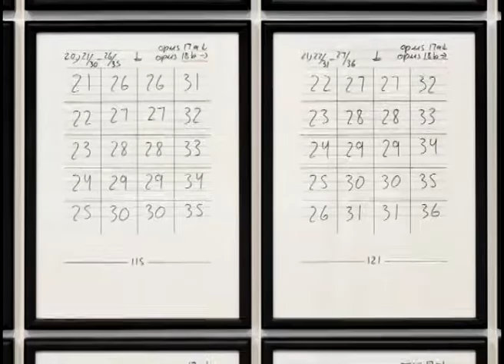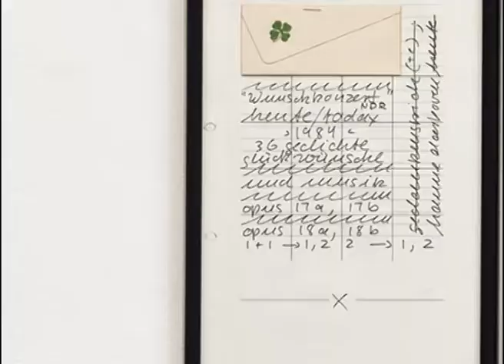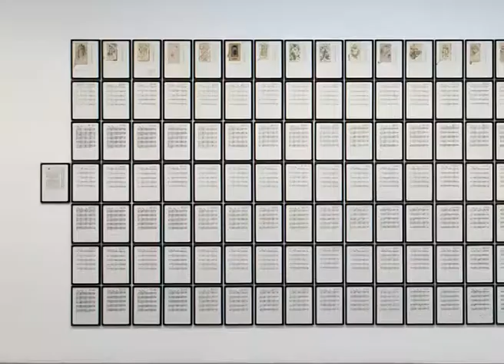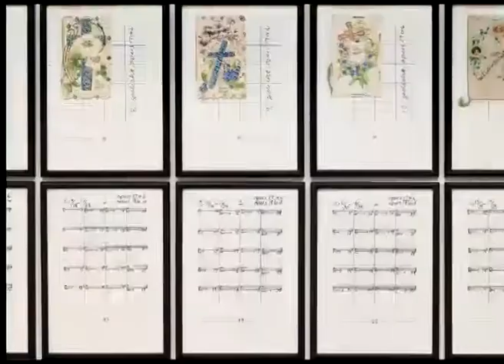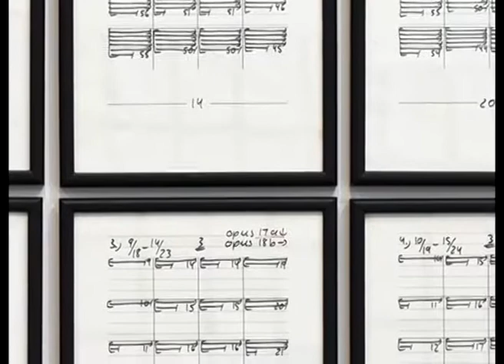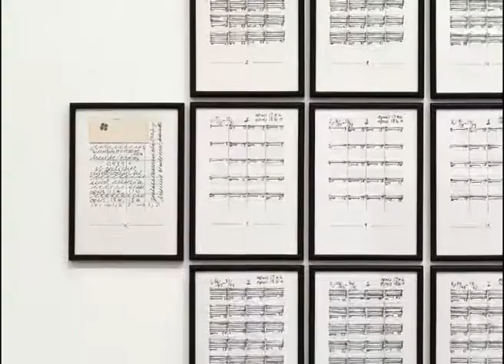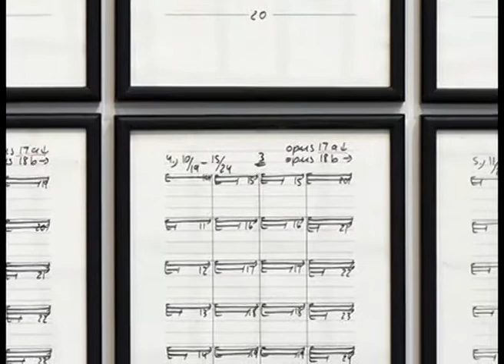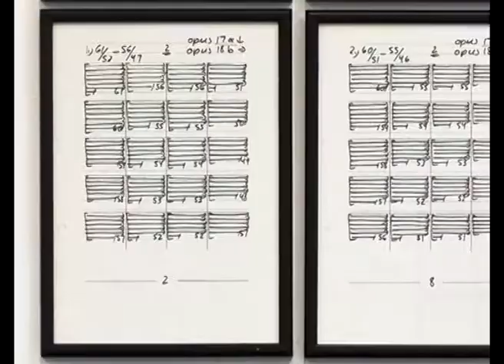17b for Hanne Darboven - Wunschkonzert - Opus 17 B (3/4)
Zweiter Teil aus dem Werk "Wunschkonzert" von Hanne Darboven
Kontrabass: Tom Peters

(Fotomaterial Brian Forrest)